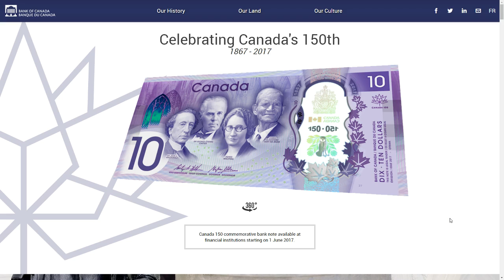Konami Code en la web del banco de Canadá | Naruedyoh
¿Qué componentes tiene mi PC?